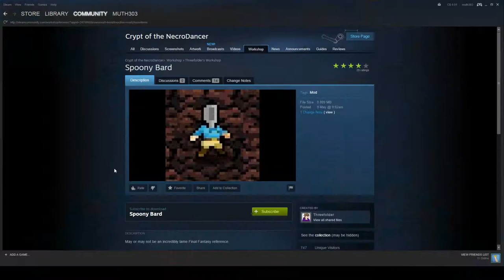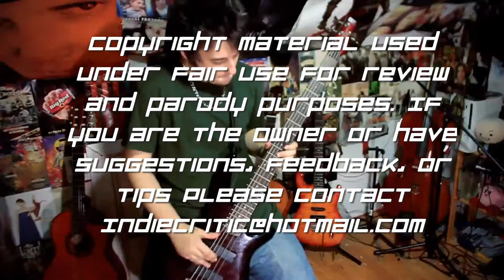Indie Reviews | Crypt Of The NecroDancer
The first Installment of The Indie Critic, starting off with the brilliant rouge like game done by Brace Your Self Games.